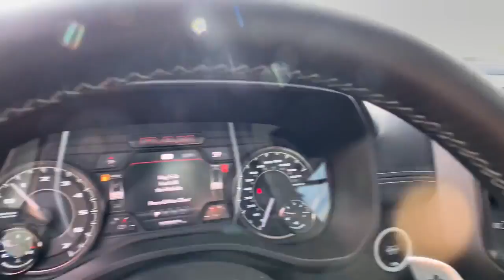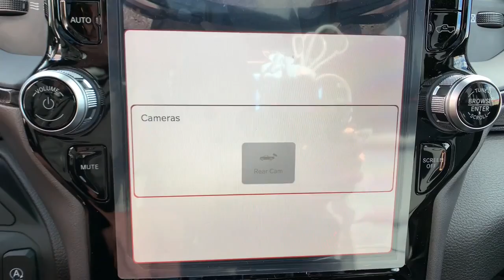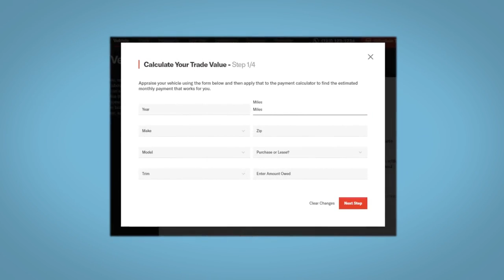2022 Ram 1500 Fort Collins, Greeley, CO, Laramie, Casper, WY R1082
Diamond Black Crystal Pearlcoat New 2022 Ram 1500 Rebel available in Cheyenne, Wyoming at Cowboy Chrysler Dodge Jeep Ram, Servicing the Fort Collins, Greeley, CO, Laramie, Casper, WY area.